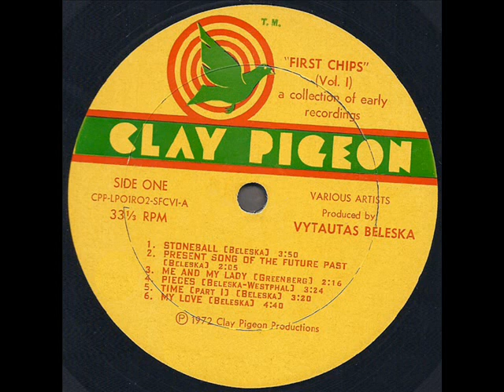First Chips "(Vol 1)" 1972 *Time (Part 1)*